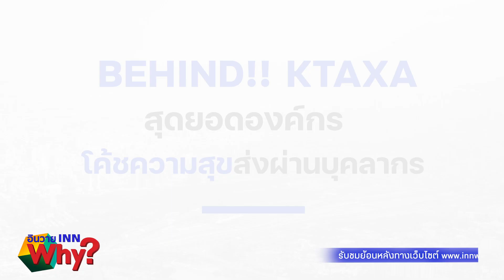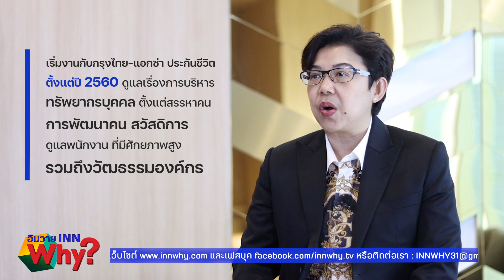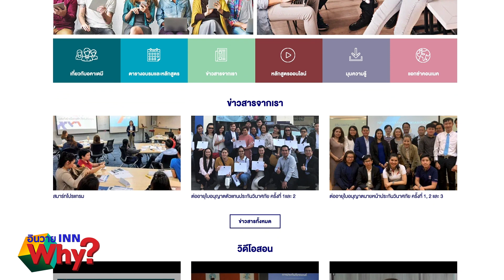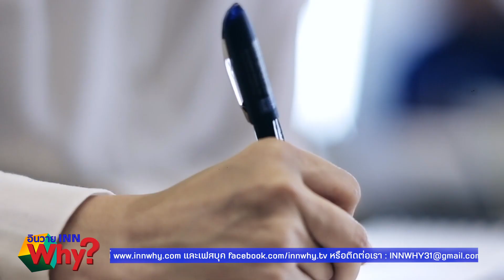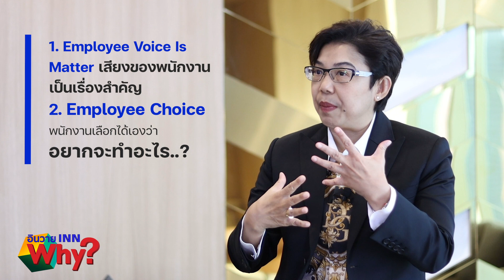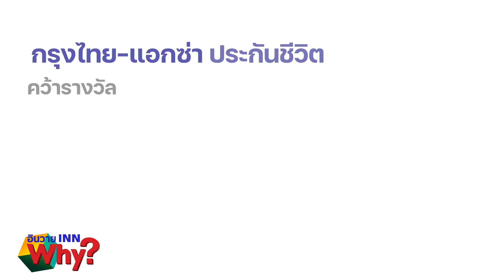BEHIND !! กรุงไทย-แอกซ่า ประกันชีวิต สุดยอดองค์กร โค้ชความสุขส่งผ่านบุคลากร